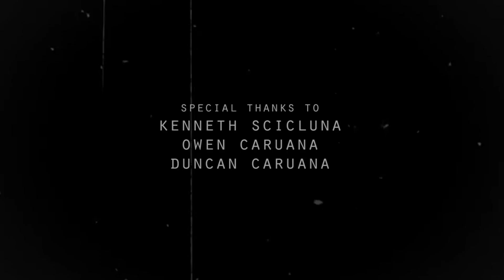Catastrophe_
An experimental short film, by Stephanie Montebello from The Creative Lens.

Featuring: Monique Micallef & Hadrien Luke Meyer
Music originally by: Bennie Blue
Special thanks to: Kenneth Scicluna